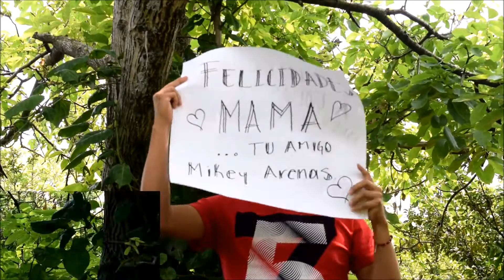Feliz día de las madres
Muchas felicidades a todas la madrecitas del mundo, dios me las bendiga siempre.